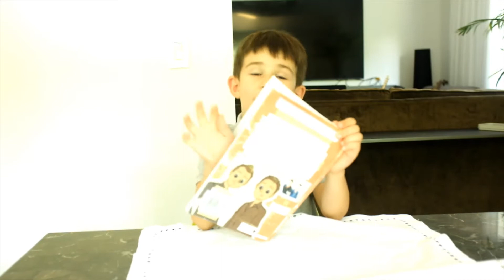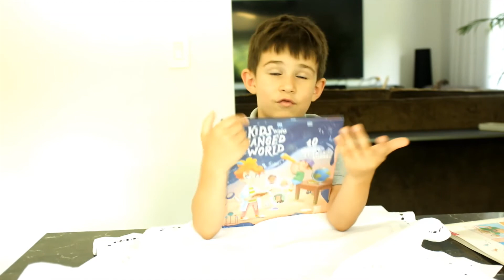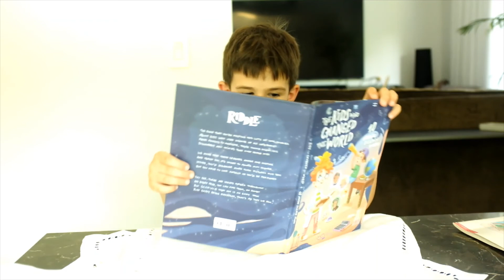Kids video: BOOK REVIEW 1INSPIRATIONAL & SELF DEVELOPMENT VIDEO FOR KIDS BY ROBERT PRODAN.(5.5 Y)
Kids video: BOOK REVIEW #1
INSPIRATIONAL & SELF DEVELOPMENT VIDEO FOR KIDS BY ROBERT PRODAN.(5.5 Y)

In this video, ROBERT PRODAN talks about 3 BOOKS and why he like them.

The Great Free Resources for Kids will be soon available through our